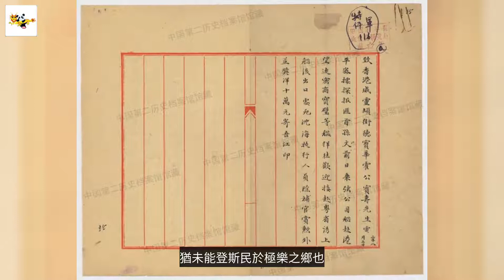孫中山的流亡生涯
1895年廣州起義失敗後，孫中山到了日本後，繼續進行宣傳、組織工作，建立了橫濱興中會